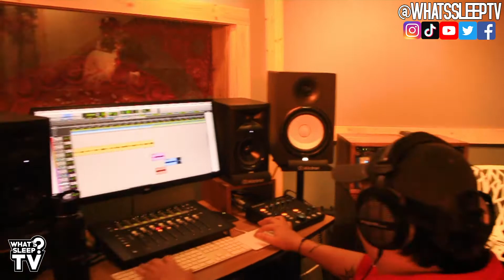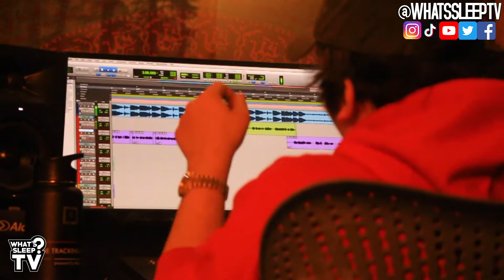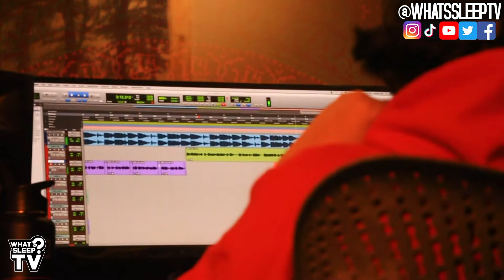Vlone Kobe Tells Story Of His Mom First Hearing His Music "I'll Never Look At Home Depot The Same"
At Big River Studio, Vlone Kobe and Lil Raida were recording a song, and before K9 Uno went in to record a song, Kobe tells a story of his mother hearing his music for the first time and saying she'll never look at him or Home Depot the same.

📍 Lewisburg, TN

Video produced by Kyree Thomas (@KyreeThomas_)